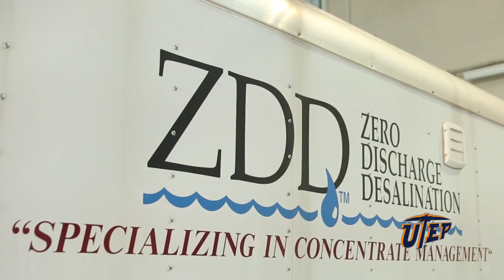UTEP Headlines Newscast 03.27.15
IT’S Friday, MARCH 27, 2015.

ON Tuesday, THE GECU FOUNDATION PRESENTED $40,000 TO UTEP PRESIDENT DIANA NATALICIO TO FUND STUDENT SCHOLARSHIPS.
THE FOUNDATION RAISES MONEY TO SUPPORT UTEP'S R.C. MORGAN FUND, WHICH IS NAMED IN HONOR OF FORMER GECU PRESIDENT AND CEO R.C. MORGAN, AN AVID SUPPORTER OF EDUCATION AND THE CREDIT UNION MOVEMENT.

A TEAM OF UTEP ENGINEERS IS ONE OF FIVE FINALISTS IN AN INTERNATIONAL COMPETITION KNOWN AS THE DESAL PRIZE.
THE COMPETITION PITS TEAMS AND THEIR CUTTING-EDGE DESALINATION TECHNOLOGIES AGAINST EACH OTHER TO ENCOURAGE AND ACCELERATE INNOVATIVE SOLUTIONS TO TREAT BRACKISH WATER.
THE PUBLIC IS INVITED TO VIEW THE TECHNOLOGIES AND MEET THE TEAMS AT 2 P.M. Saturday, APRIL 11 AT THE BRACKISH GROUNDWATER NATIONAL DESALINATION RESEARCH FACILITY IN ALAMOGORDO, NEW MEXICO.
VISIT CIDS.UTEP.EDU FOR MORE INFORMATION.

UTEP PROFESSOR DOCTOR JEREMY SLACK HAS PUBLISHED AN ARTICLE ABOUT HOW MIGRANTS DEPORTED BACK ACROSS THE BORDER BECOME MORE VULNERABLE TO KIDNAPPING AND VIOLENCE.
HIS STUDY INCLUDED MORE THAN 1,100 HOUR-LONG INTERVIEWS WITH PEOPLE STAYING AT MIGRANT SHELTERS AT PORTS OF ENTRY IMMEDIATELY AFTER DEPORTATION.
LOCATIONS INCLUDED TIJUANA, MEXICALI, NOGALES, NUEVO LAREDO, TAMAULIPAS, MEXICO CITY AND JUAREZ.
SLACK’S GOAL IS TO PRODUCE HIGH-IMPACT RESEARCH ON THE EFFECTS OF DRUG VIOLENCE ON MIGRATION ALONG THE U.S.-MEXICO BORDER.
THE STUDY WAS RECENTLY PUBLISHED IN THE ROYAL GEOGRAPHICAL SOCIETY’S JOURNAL, “AREA.”

LAST WEEK UTEP STUDENTS, ALUMNI, FACULTY, STAFF AND FRIENDS CELEBRATED THE LONGEST-RUNNIG CAMPUS TRADITION.
TCM DAY BEGAN IN 1920 WHEN UTEP WAS KNOWN AS THE TEXAS COLLEGE OF MINES AND METALLURGY.
IT WAS AN ANNUAL RITE OF PASSAGE TO INITIATE NEW ENGINEERS AND GEOLOGISTS INTO THE ORDER OF ST. PATRICK, THE PATRON SAINT OF ENGINEERS.
THE CELEBRATION IS NOW OPEN TO THE ENTIRE UTEP COMMUNITY AND INCLUDES ACTIVITIES LIKE THE PAINTING OF THE “M” ON THE MOUNTAIN, THE TEAM MINING CHALLENGE AND THE KISSING OF THE BLARNEY STONE.

GO MINERS!